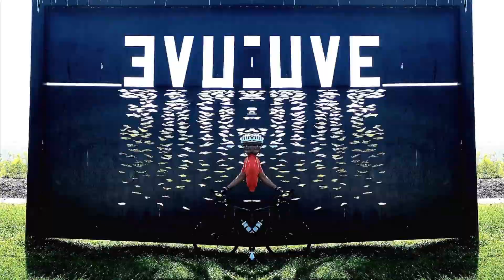Aug. 6,2023 84-km Lachine-Brossard ride